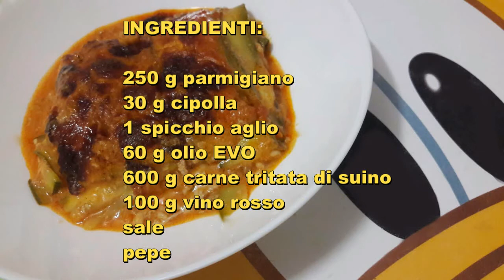Lasagna di zucchine di Pic con Bimby Tm6 Tm5 Tm31 Thermomix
unpapàincucina e cucinaconilbimby presentano: Lasagne di zucchine di Pic (Papà in Cucina). Un ottimo piatto unico a base di carne e verdure.